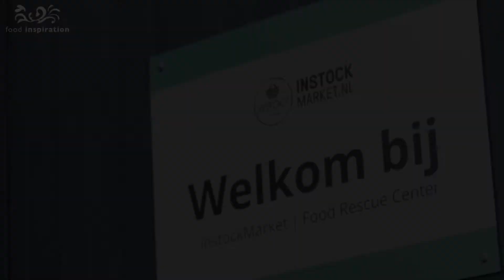Food Inspiration bij InstockMarket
InstockMarket helpt restaurateurs verduurzamen met geredde producten
Deze horecagroothandel organiseert vraag en aanbod van reststromen